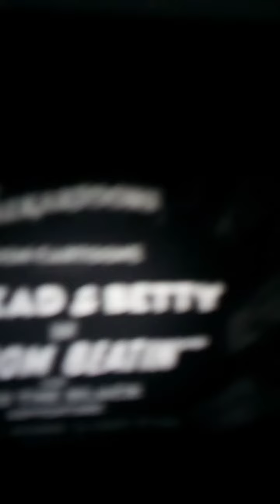betty boop vs cuphead🧡💛💚💚💙💙💙💙